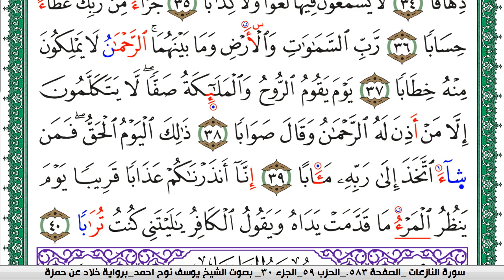سورة النبأ مكتوبة يوسف نوح احمد برواية خلاد عن حمزة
moslim,
muslim,
moslem
الاسلام,
اسلام,
المسلمات,
المسلمين,
المسلمون,
مسلم,
i am muslim,
muslim,